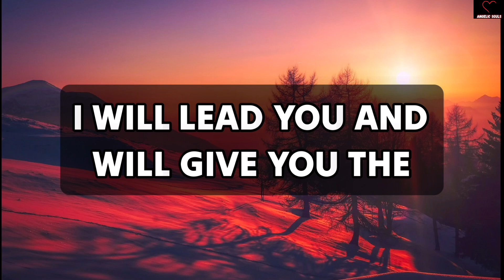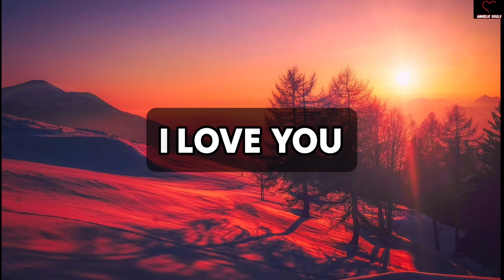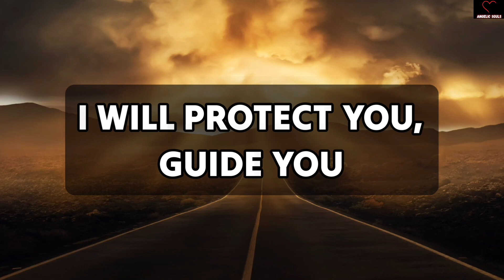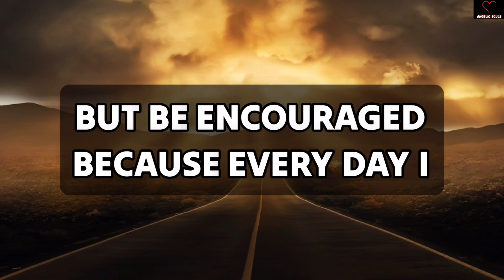Congratulations, Financial Blessings Is Coming In Your Life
11:11💌God says, Someone is planning to put you in Jail...🌈Angels Message✝️Gods Message 1111 Share 💌 This Gods Divine Message With Your Family 👨‍👩‍👧‍👦 And Friends As Well As Those Who Need Guidance From The Universe. 🌌 stay tuned ☺️🥰 Infinite love and Gratitude ❤️🙏 BE HAPPY and Spread Happiness😊🥰 🌼❤️🌼Thank you🌼❤️🌼🧚 take care😄☺️ ▬▬▬▬▬▬▬▬▬▬▬▬▬▬▬▬▬▬▬▬ This Video Includes All These Searches 👇
1.od message for me today 2